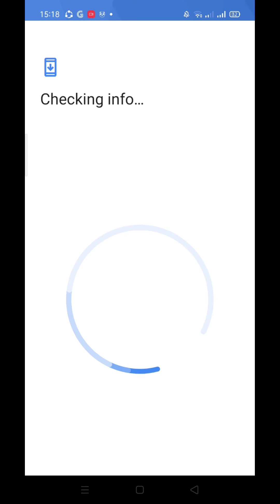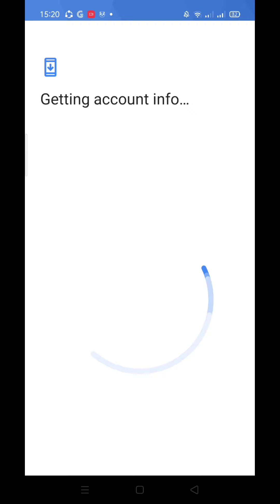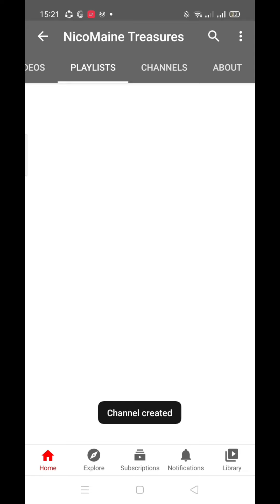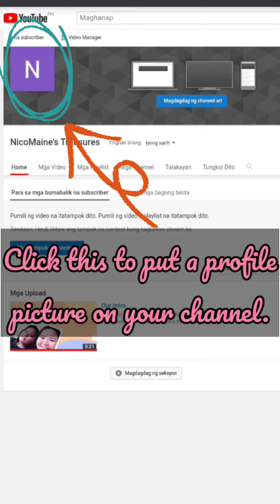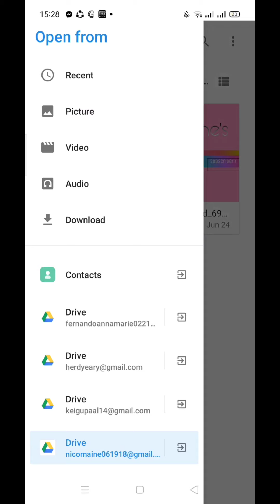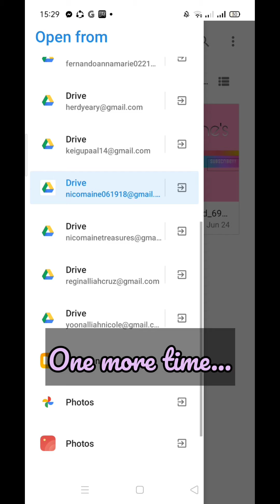PAANO GUMAWA NG YOUTUBE CHANNEL? (HOW TO CREATE A YOUTUBE CHANNEL?) | QUICK AND EASY STEPS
HI GUYS!

Welcome to our nineteenth vlog.

In this video, we will teach how to create a YouTube Channel or YouTube Account. This is based on how we create our channel. This video intends to be helpful for others, especially to those people who wants to start vlogging. We are hoping that this video will be helpful.

You can also interact with us here,